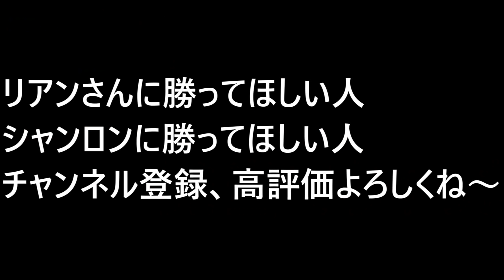[フォートナイト]GW対決！！シャンロンvsLiaqN PAD最強とタイマン5本勝負したらまさかの結果に.... (コラボ)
まさかのあの方とのコラボ動画です！！
初コラボなのでめっちゃ緊張しましたw